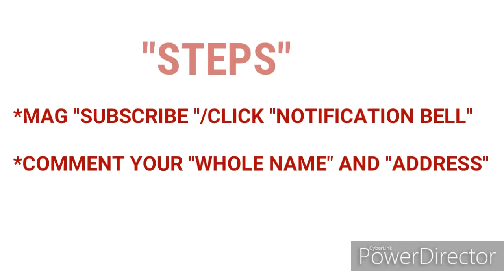SALI NA!!😀😀 SA "RAFFLE BIRD"😀😎